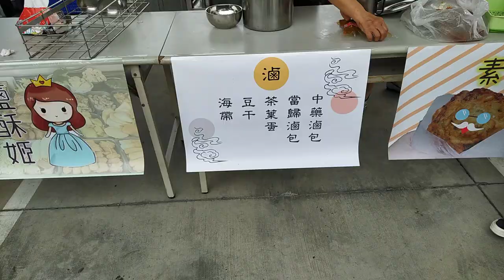VID_20211128考場外的園遊會蔬食市集__愛祥佛堂舉辦讀經會考活動_103104